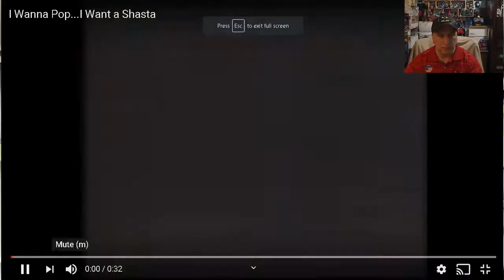I AM THE GURU OF GROCERIES !!! 3-17-20 REAL BATDUDE VLOGS - CoronaVirus Mr. Covad YOU CAN'T STOP ME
In today's vlog 3-17-20, we revisit the past few days of dealing with getting supplies during the CoronaVirus Scare in Illinois!  Be positive, Be Safe! You'll survive! Let's Go!